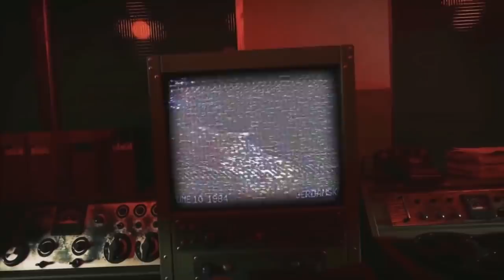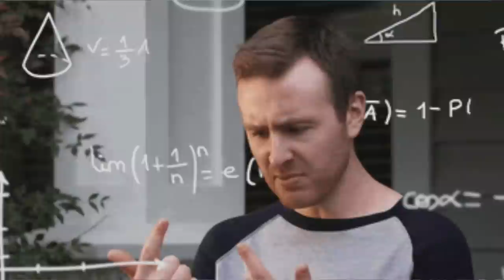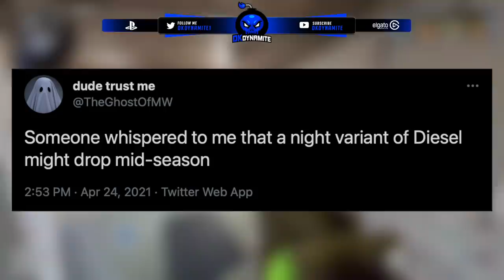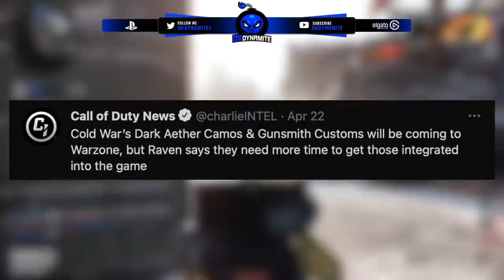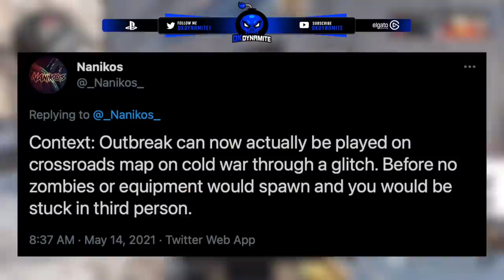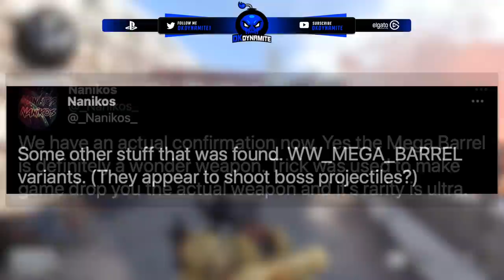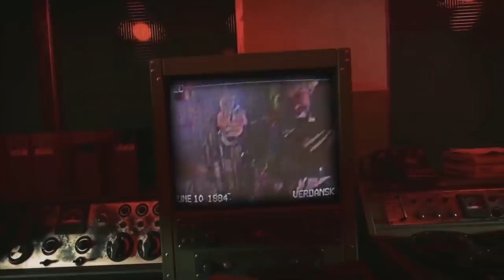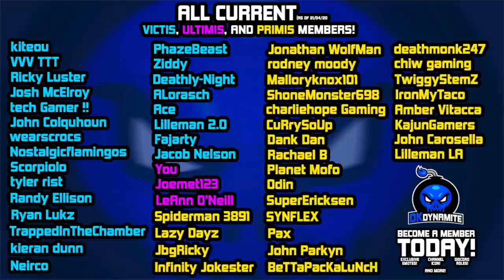Black Ops Cold War Season 4 DLC Trailer & Early Gameplay | NEW Maps, Reveal Event, Zombies & Berlin!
Check Out My Recent Video! [ BREAKING: The Final DLC Update in Season 3 Revealed | NEW Map Found, Free AMP63 & Containment Return ]

Timestamps
0:00 - Introduction
1:21 - Release Date Of Season 4 & Countdown Stream
2:19 - Activision Teasers During Summer Games Fest 2021
2:41 - Days Of Summer Event Coming to Black Ops Cold War
3:17 - 3 NEW Killstreaks Left To Release in Multiplayer
4:26 - 5 NEW Weapons & Placeholders Coming Next Season
5:33 - Don’t Be Fooled With The Fake DLC Weapon Rumors
5:52 - Long Awaited 6v6 Map Finally Coming in Season 4
6:37 - Big 12v12 Combined Arms Map Dropping in Africa
7:11 - 7 MORE Remasters & Hijacked Up Next Explained
8:01 - Bonus Weather Variants Including Diesel Night Teased
8:59 - Zoo Coming To Fireteam + 4 More Regions Soon
10:03 - 3 NEW Operators Found Early + More Icons in Future
11:05 - VIP Escort Found A Possible Upcoming Operator
11:32 - Dark Aether Camo & FOV Slider in Warzone Coming
11:59 - Fast Travel & Secret Mines Easter Egg Soon
12:39 - Huge COD 2021 Reveal in Season 4 Explained
13:37 - Second Outbreak Quest & Berlin DLC 3 Coming
14:09 - Crossroads Outbreak Gameplay Found Early Online
15:15 - Mysterious Wonder Weapons Found, Maybe For Outbreak
16:25 - All New Field Upgrade Coming Soon To Zombies
17:02 - Tier 6 Upgrades & New Crystal Types Teased
17:27 - More LTMs Coming To Zombies & Onslaught
17:55 - Containment CONFIRMED To Return in New Update
18:39 - Double Tap Or New Perk Releasing in Season 4
19:51 - Zombies Fans Are Going To LOVE Season 4, Here’s Why
20:36 - Season 4 Teaser Cutscene (S3 Outro Cinematic)
21:48 - Closing Statements

                                           💣 ~dkdynamite~ 💣